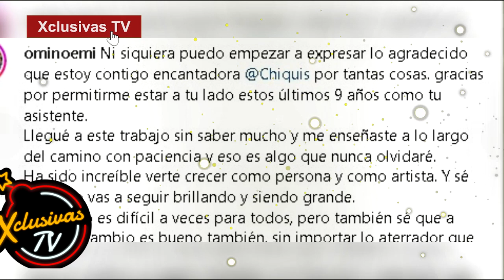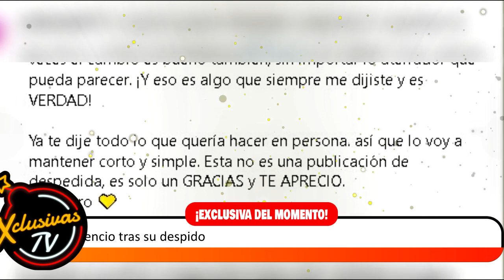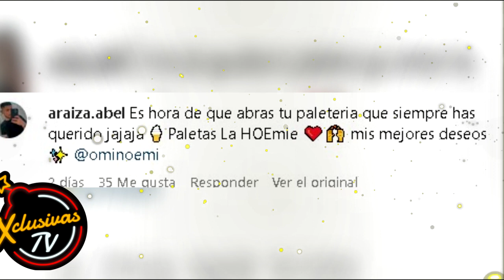Omi asistente de Chiquis Rivera rompe el silencio tras su despido